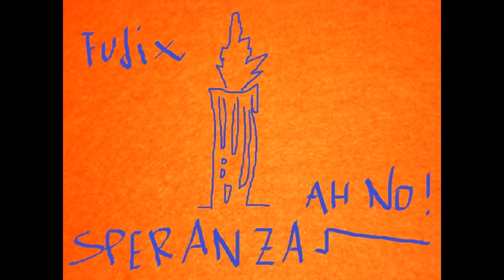Fudix -Speranza ah No! [ExperimentalG]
Listen come volete!